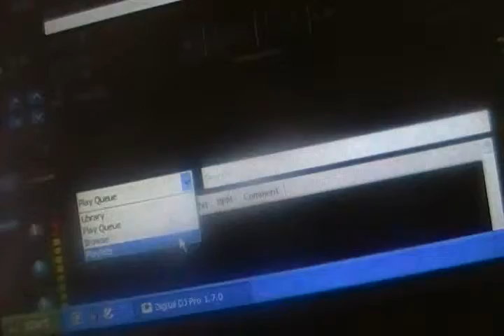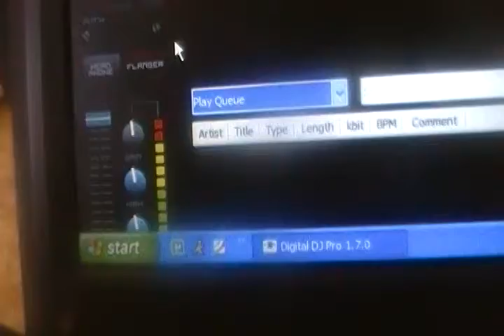Writen review video on Digital DJ mixing software.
Great Software. Easy Preformance. Many tools.

Skill: Simple. Almost anyone who knows about sound levels and pitches.
Quality: 2 Songs can be mixed into one format. Change Pitches, the tempo and Reverb and stuff with a song.

Great Item.